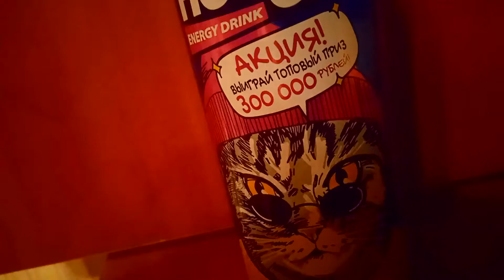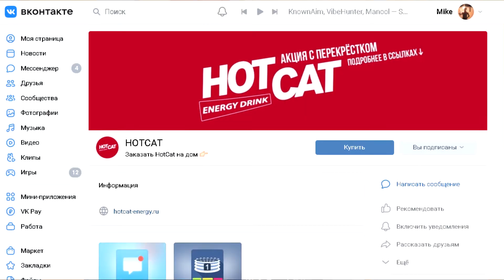ТольКОТы и энергетик - Energy TEST #50 (HotCat MULTI-FRUIT)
Хей ребят, всем привет! С вами Mike Venom и это канал ПИКСЕЛЬ. Пожалуй, самая ожидаемая марка. Наконец я добрался линейки этих энергетиков и начать решил с HotCat MULTI-FRUIT. Надеюсь, что вам будет интересно смотреть)

Содержание:
0:00​​ Интро и приветствие
0:41​​ Крутой момент с энергетиком и критерии оценок
1:45​​ Реклама
2:26​​ Дизайн
3:08​​ Цена
3:31​​ Удобство
3:46​​ Состав
4:43​​ Запах, цвет и газированность
6:55​​ Вкус
8:44​​ Энергетичность
10:38 Полезные ссылки и прощание